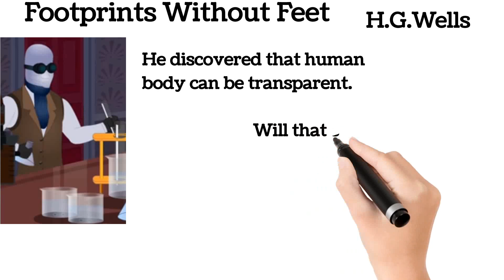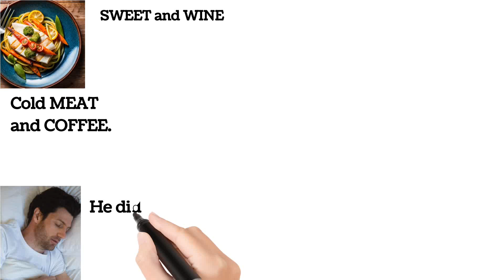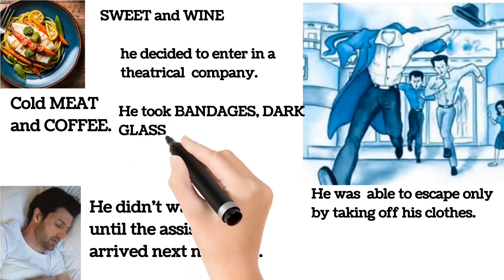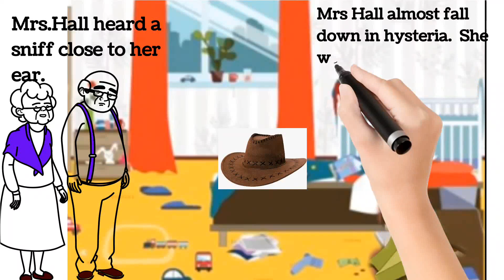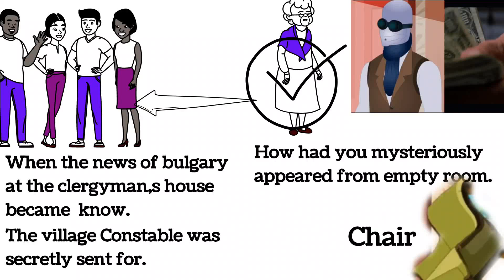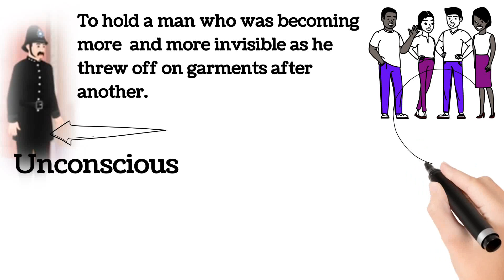Foot Prints Without Feet Class10/ Animated/Footprintswithoutfeet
Foot Prints Without Feet Class 10/Foot prints without feet Animated/

footprints without feet by my english pathshala

# Mcqs of Foot prints without feet
Welcome to "My English
Pathshala, your ultimate destination for
effortless learning! E We're here to
support our Indian students, especially
those who find English a bit tricky. Our
videos are carefully crafted to break
down complex topics into bite-sized,
easy-to-understand nuggets of
knowledge. Join our journey towards
academic excellence - learning has
now, and together, we'l  achieve  our target.

Please note:

Every WEDNESDAY And SATURDAY
I Uploaded a Vedio in the evening .

 Dear sir footprints without feet class 10 in hindifootprints without feet class 10 all chaptersclass 10 footprints without feetclass 10 englishfootprints without feet class 10 chapter 2
footprints without feet class 10thchapter by dear sir
footprints without feet class 10class
by my english pathshala
10 footprints without feet chapter 5Footprints without feet class 10class 10 footprints without feet chapter 5 summary